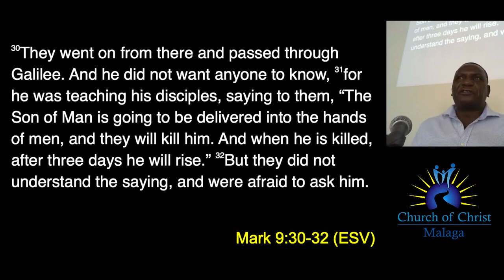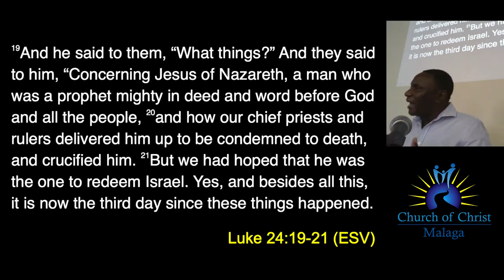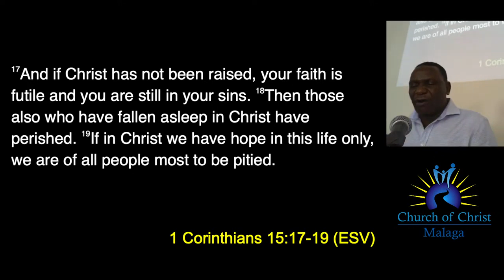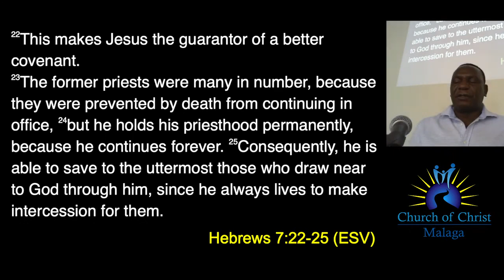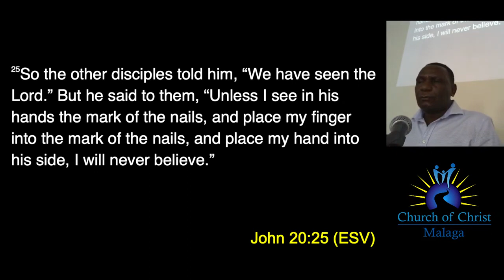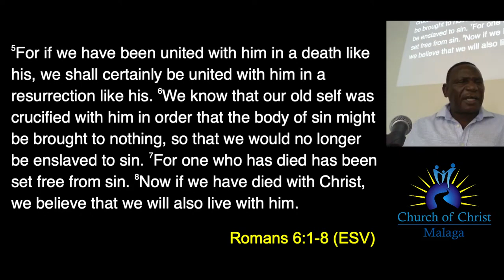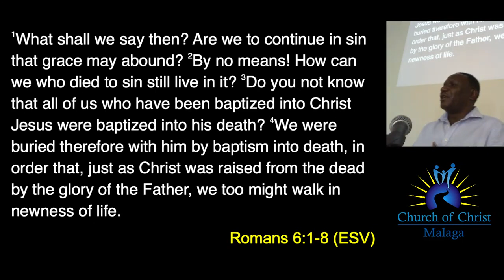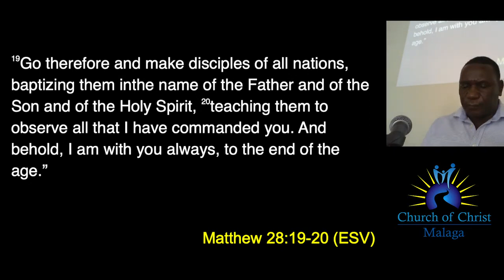20220417 Message - Wilbert S